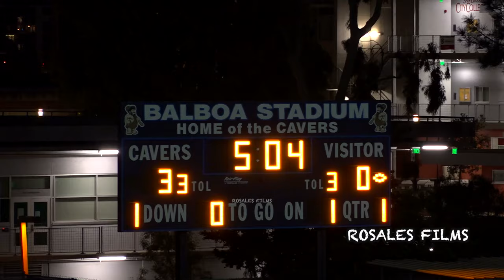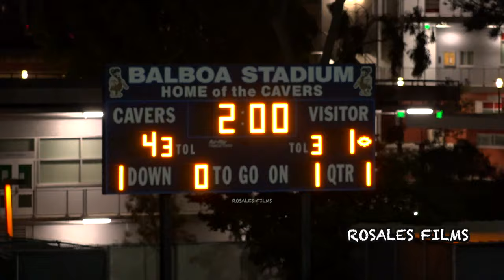First Touch Golazo - San Diego vs West Hills Boys Soccer